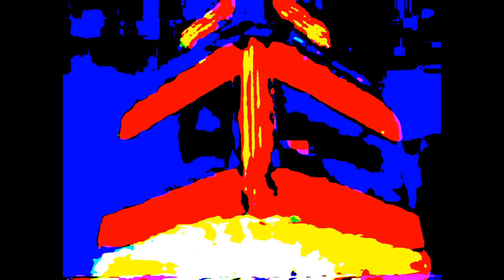She Wanted to Be a Muse